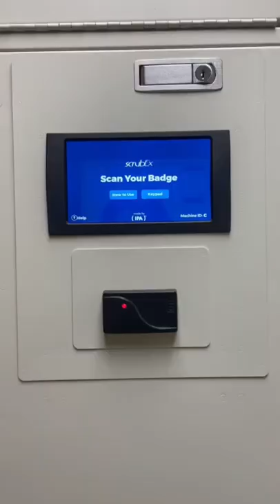Day in the life of a girl surgeon. 💕